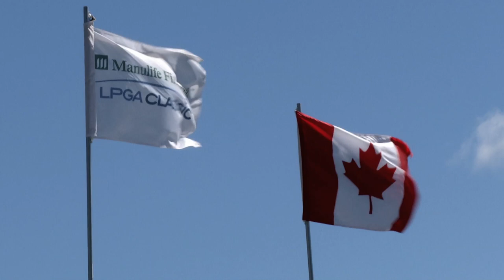Manulife LPGA Classic Preview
The star-studded event is a couple weeks away but the Whistle Bear Golf Club in Cambridge, Ontario is getting the course set for what should be an incredible golfing event.